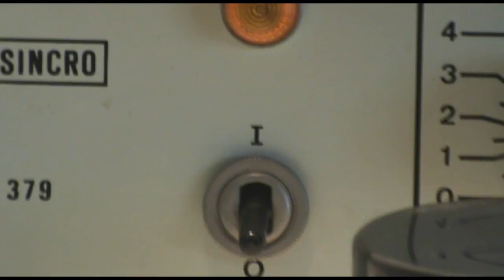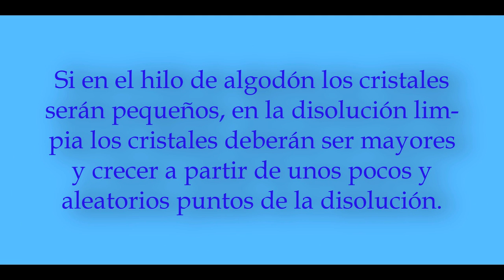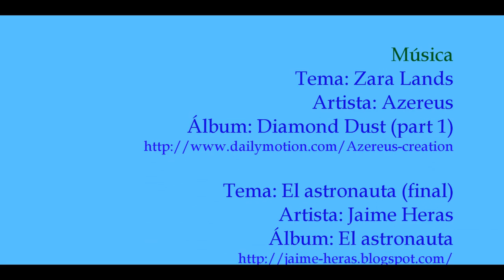Cristalización del sulfato de cobre (II) pentahidratado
Secuencia de imágenes que muestran como cristaliza el sulfato de cobre.